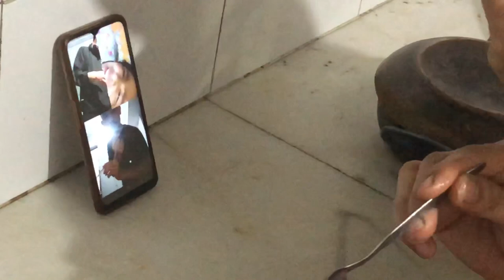How to make Tibetan special delicacy “ Bhaktsa Markhu”//Tibetan vlogger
Bhaktsa Markhu is aTibetan Desert with weat flour ,cheese ,Butter & Sugar.